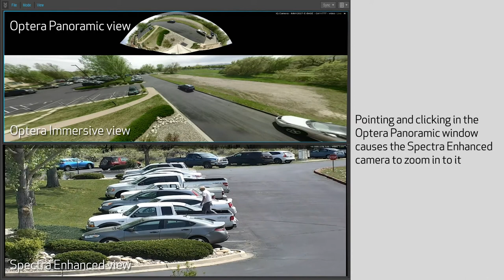Pelco Camera Link Demo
Short demonstration on Pelco Camera Link. An object detected by the Pelco Optera camera is automatically passed to a nearby Pelco Spectra/ Esprit Enhanced PTZ for the PTZ camera to follow. An operator can also manually click on any point in the Optera camera and the PTZ will also zoom in to that clicked point, simplifying the operator having to manually call the PTZ camera and reposition to the location of interest.